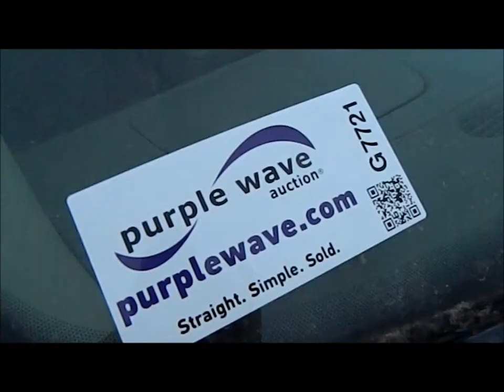2002 Chevrolet Malibu for sale | sold at auction March 21, 2013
2002 Chevrolet Malibu
172,941 miles on odometer
3.1L V6 OHV 12V gas engine
Automatic transmission
Transmission is inoperable
AC and heat
Tilt
Cruise
AM/FM/CD
Power windows, locks, and mirrors
Cloth interior
215/60R15 tires
Transmission is inoperable
Codes indicate major repair needed
Vehicle is inoperable
1G1ND52J32M604305

It was located in Salina, KS, and we sold it to the highest bidder for $743.